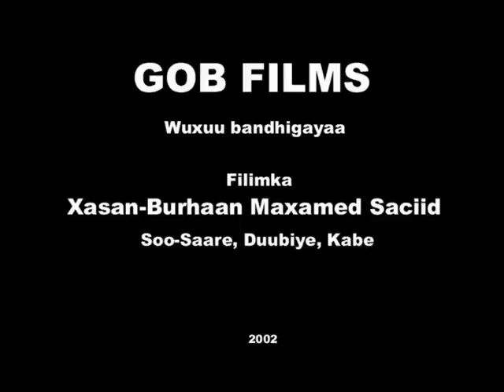DenHaag2002 Part3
Aragti ku saabsan qaxootinimada, dibe-joogga iyo arrimaha Soomaaliya. Reflection on exile, migration and the situation of Somalia.